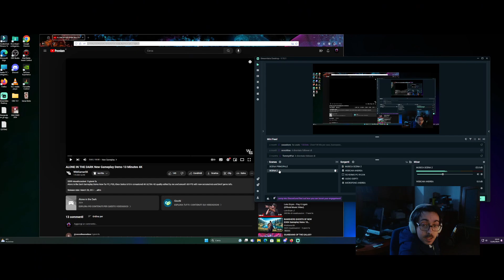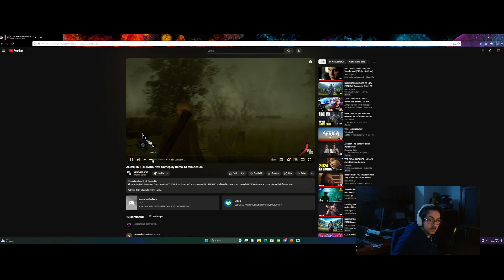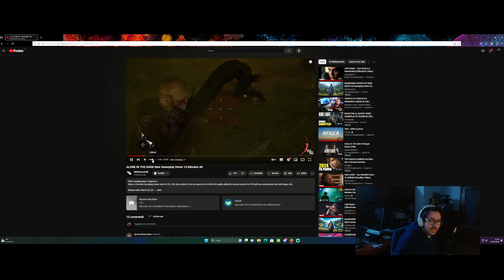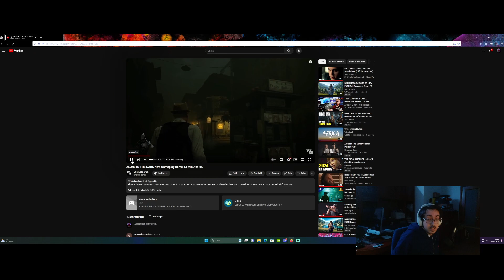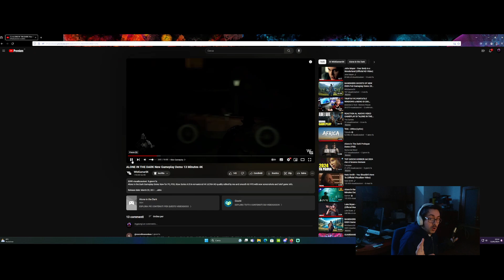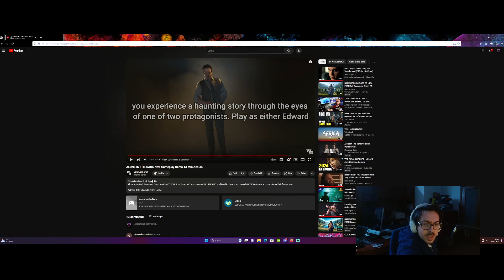REACTION AL NUOVO VIDEO GAMEPLAY DI "ALONE IN THE DARK" TERRIFICANTE !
➡️Alone in the Dark è una serie di videogiochi survival horror ideati da Frédérick Raynal per la società francese Infogrames. I primi tre capitoli sono ambientati negli Stati Uniti d'America durante gli anni venti del XX secolo, mentre il quarto è ambientato in epoca contemporanea

➡️🫰🏼Vi metto qui la lista con i link amazon dei prodotti che ho mostrato ( alcuni prezzi sono forse saliti rispetto a quando ho fatto il video )

ASTA PER SMARTPHONE

❤️🔉VI AUGURIAMO UN FELICE NATALE & FELICE ANNO NUOVO

🔉➡️Fatace sapere quale sono i vostri sotto nei commenti

INSCRIVITI 🔔 CLICCA LA CAMPANELLA 💬 COMMENTA

⚠️⚠️GIORNI E ORARI DELLE LIVE ( PER SAPERE COSA GIOCHIAMO
SEGUITE LE NOSTRE STORIE INSTAGRAM)

⚠️👌❤️MARTEDI'/GIOVEDI/'DOMENICA DALLE ORE 21.45/22:00 JUST CHATTING SUL MONDO DEI VIDEOGIOCHI NEWS CUORIOSITA' HARDWARE E CONSOLE

➡️IL NOSTRO DISCORD ( SE ENTRATE PRESENTATEVI GRAZIE IN ANTICIPO ) NO SPAM SERVE PER GIOCARE INSIEME ORGANIZZARSI ECC ECC E FARE NUOVE AMICIZIE

Potete Acquistare il gioco su Instant Gaming un ottimo riveditore per chiavi a prezzi

PER ALTRI GAMEPLAY VISITATE ANCHE QUESTI CANALI SE VI VA ( NON VI HO CITATI TUTTI SIETE TROPPI PERO' MAGARI AGGIORNO PIANO PIANO LA LISTA )